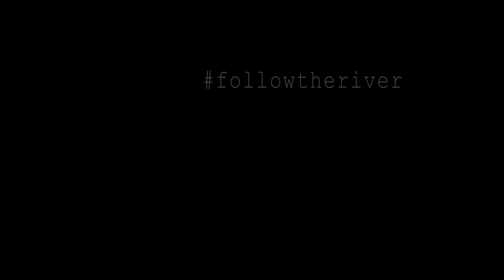Sounds From The Graveyard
Sounds From The Graveyard | Joy Division - Shadowplay (Cover)

Performed by f o l l o w t h e r i v e r

Shootings by Nicolò Sgorbini, Filippo Torello & Ambra Tipaldo
Cover Photo by Margherita Ghiglione

f o l l o w t h e r i v e r (Lead Voice & Acoustic Guitar)
Federica Pellizzetti (Violin)
Gabriele Pallanca (Bass)
Lorenzo Bergamino (Percussions)